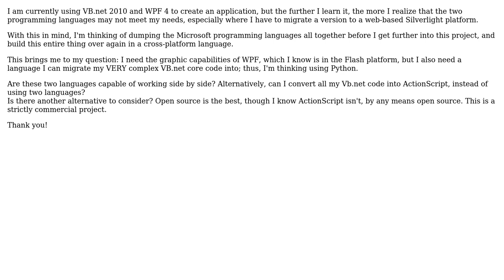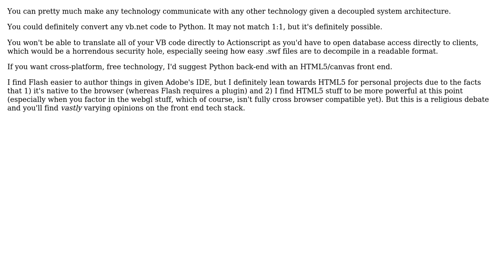Software Engineering: ActionScript and Python (2 Solutions!!)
Software Engineering: ActionScript and Python

With thanks & praise to God, and with thanks to the many people who have made this project possible! | Content (except music & images) licensed under CC BY-SA | Music | Images & others | With thanks to user JackLeo user Demian Brecht user CodeMouse92 user apaderno and the Stack Exchange Network Trademarks are property of their respective owners. You are responsible for your own actions.